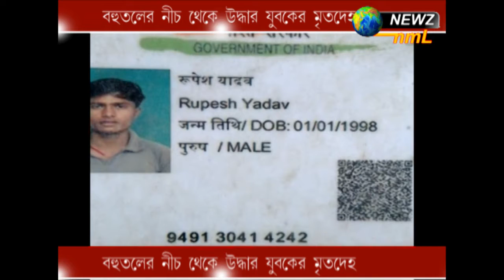বহুতলের নীচ থেকে উদ্ধার যুবকের মৃত দেহ